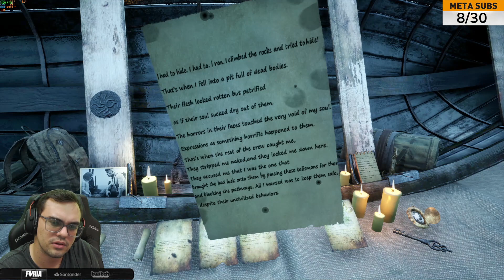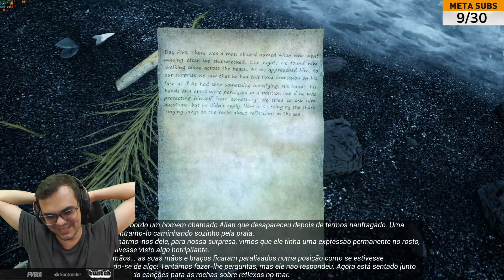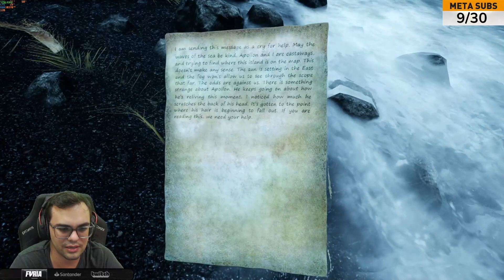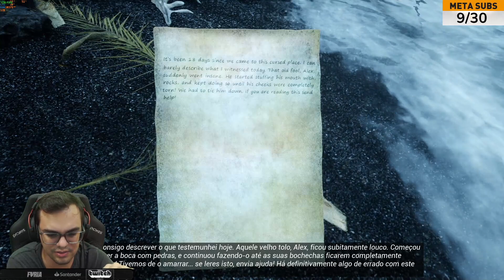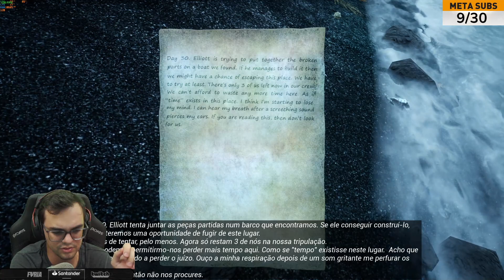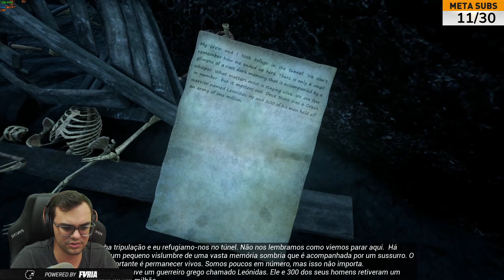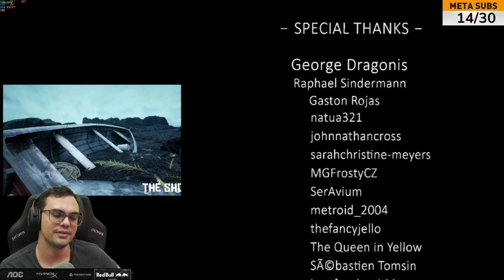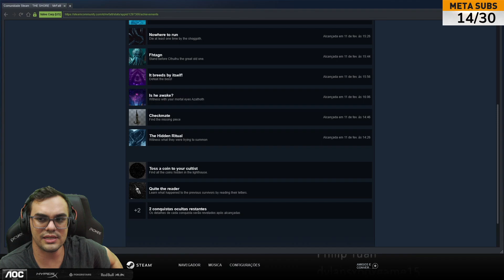UM JOGO HP.LOVECRAFT - THE SHORE COMPLETO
The shore gameplay completa. Nesse corte da live o Fall jogou a história completa de The Shore, um jogo de história com terror psicológico baseado nas histórias de HP Lovecraft, o autor de contos de terror cósmico com sua criação mais famosa sendo o Cthulhu. Acompanhe a história do game junto com o Fall e deixe nos comentários o que acharam dele e se curtiram a história completa aqui.